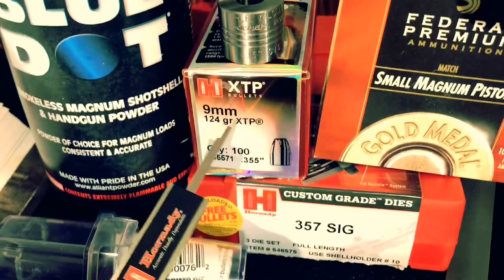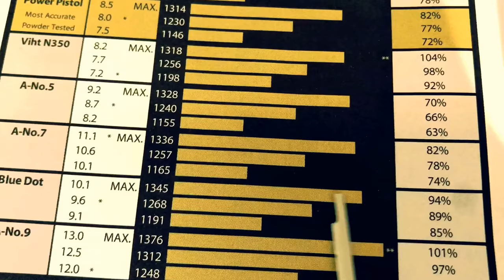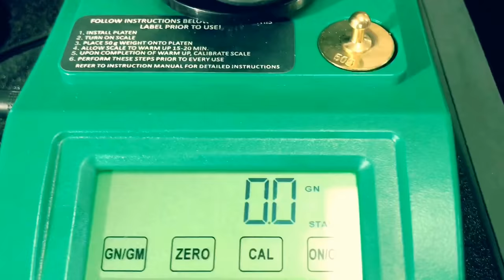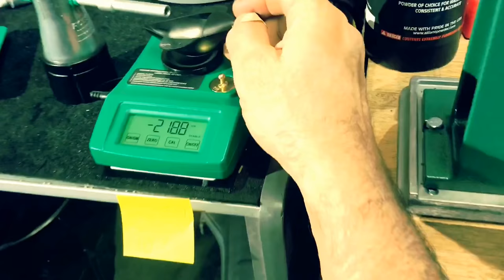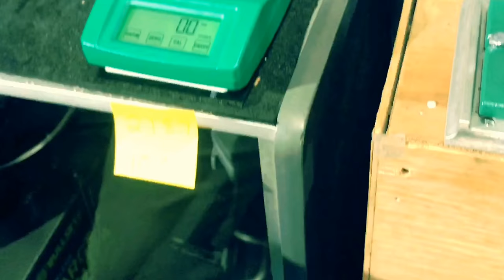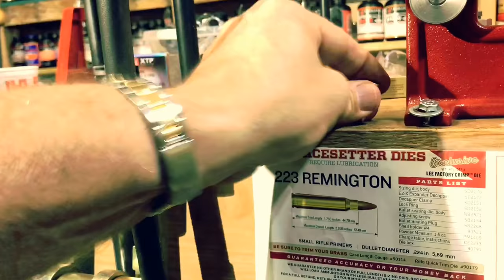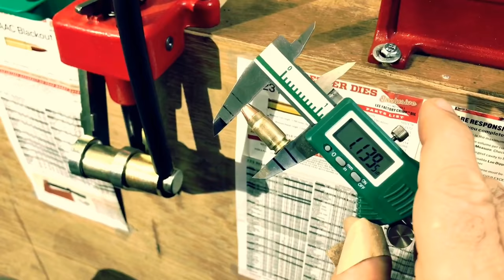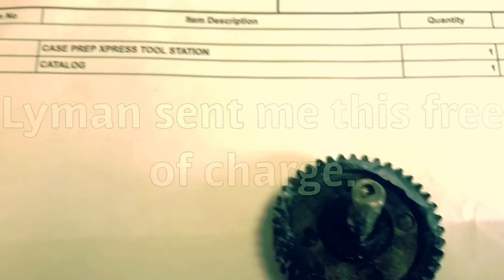Basic Reloading: 357 Sig from 40S&W with Hornady XTP & My LEE Classic Turret Press.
Reloading 357 Sig from 40S&W brass using Hornady custom dies on my Lee classic turret press with Blue-dot powder and Hornady XTP Bullets with federal Small Magnum primers. I used a overall case length of 1.140. I used 10 grains Of bluedot  powder in my factory 357 sig brass and 9 grain of bluedot powder in my converted 40 brass with 124 grain Hornady XTP in both loads. I used Hornady custom dies and a Lee factory crimp die to reload with. I also used a RCBS 2000 electronic scale to weigh all my loads. I reload almost everyday and will be more than happy to help anyone. Plus just for argument sake I have heard the 357 sig head spaces off of the mouth and not the shoulder. I did a ink test with a Glock 357 sig barrel and when chambered it smudged all the ink off the shoulder and none off the mouth so I’m confused but this is what I confirmed with the resources that I have.